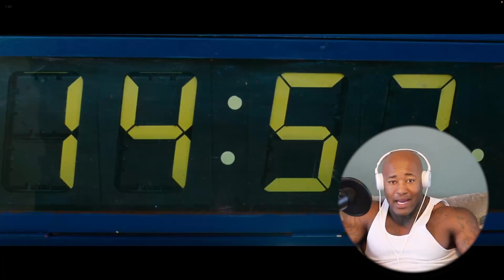The Worlds End (2013) Movie Reaction - First Time Watching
🎬 The Worlds End MOVIE Reaction! 🎬

Welcome back to another exciting movie reaction on DevinG TV! Today, I'm diving into the rollercoaster ride that is "The Worlds End " From jaw-dropping plot twists to unforgettable characters, there's so much to unpack in this cinematic masterpiece.

Your support goes a long way in helping me create more content for you!

Thank you for your support and keep the love for movies alive!